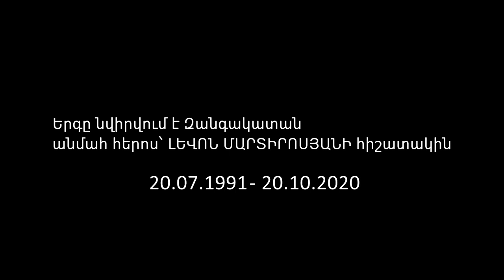Hayk Sargsyan - Heros Levon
Arrangement, Music & Lyrics: Goga Simonyan
Blul Duduk: Vardges Hakobyan
Blul Duduk Recording: Suren Goroyan
Vocal: Hayk Sargsyan
Vocal Recording: Vache Manukyan
Mix & Mastering: Levon Avetisyan